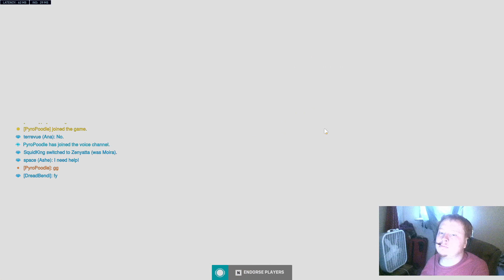FAT DUB (NOT) Overwatch 2 Loss Simply due to Randos x( Fun Times